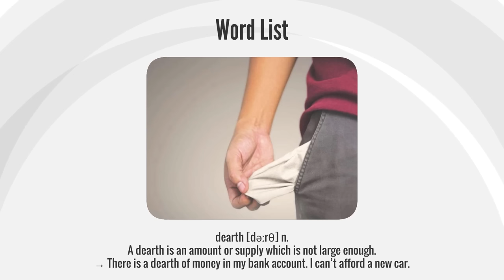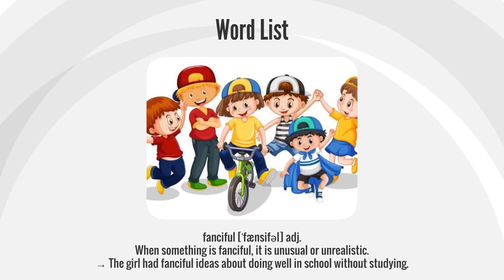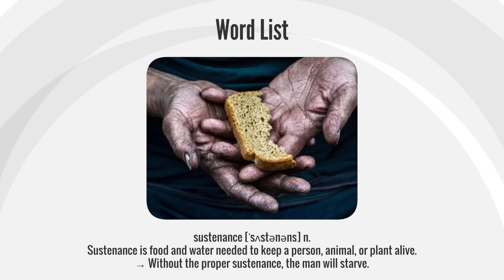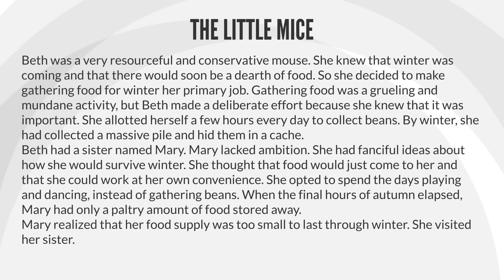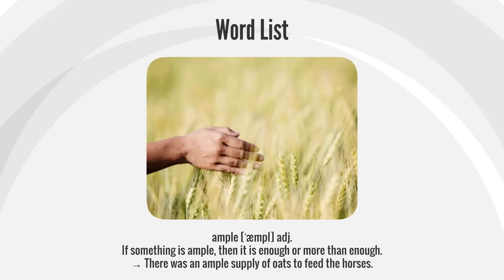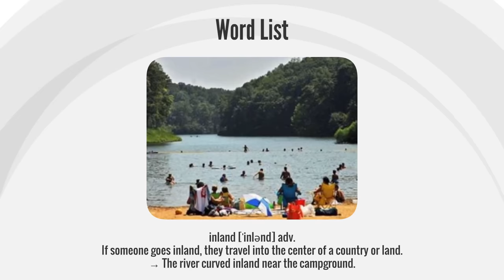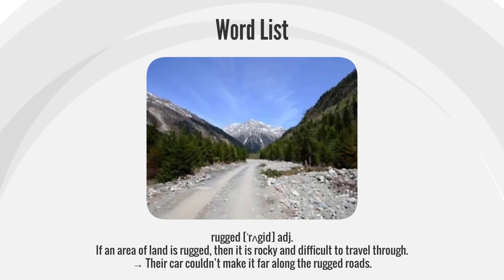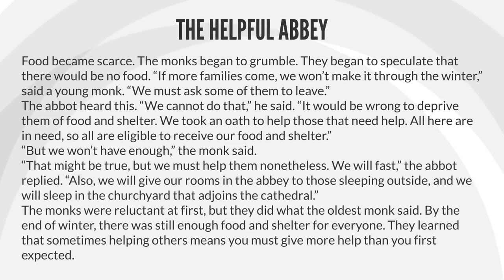4000 English Words for Everyday Life - Basic Vocabulary - American English Pronunciation #5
"4000 English Words for Everyday Life - Basic Vocabulary - American English Pronunciation #5" sounds like a helpful resource for English learners. This video seems to focus on building a fundamental vocabulary base for everyday communication in American English. Here's what viewers can expect from this video:

1. **Basic Vocabulary:** The video likely covers a wide range of basic English words that are commonly used in daily life. This vocabulary is essential for understanding and participating in everyday conversations.

2. **American English Pronunciation:** Pronunciation plays a crucial role in effective communication. This video may offer guidance on how to correctly pronounce these basic words in an American English accent.

3. **Variety of Words:** With 4000 words to explore, viewers can expect a diverse selection of vocabulary, which can be immensely beneficial for expanding their language skills.

4. **Progressive Learning:** If this is the fifth installment, it's possible that the video series is organized in a progressive manner, gradually introducing more words and concepts as viewers advance through the series.

5. **Language Building:** Building a solid vocabulary foundation is an essential step in language learning. This video series can be particularly useful for beginners and those looking to reinforce their basic language skills.

By incorporating vocabulary and pronunciation practice into their language learning routine, viewers can become more confident and proficient English speakers. This video series seems like a valuable resource for those looking to improve their everyday English communication skills.